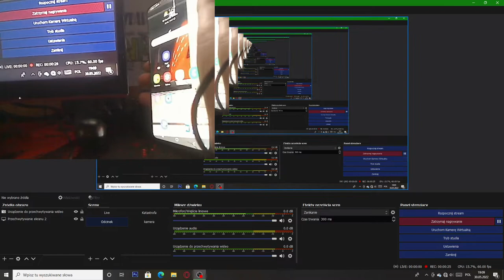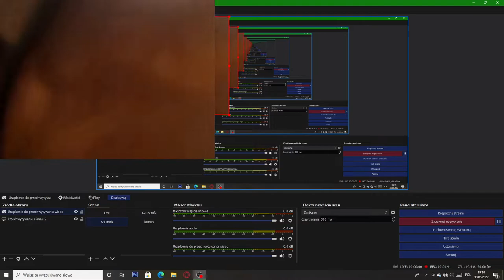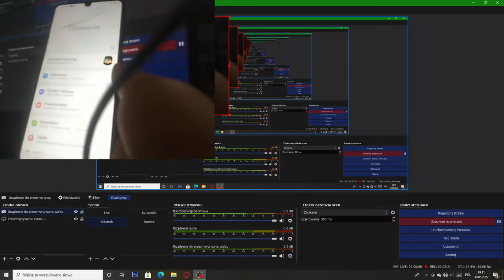Jak Mieć Internet bez Karty Sieciowej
Sory ale YT czasem wyłącza Komentarze